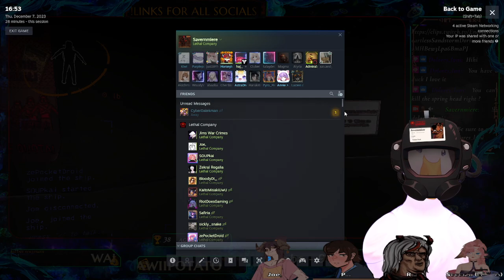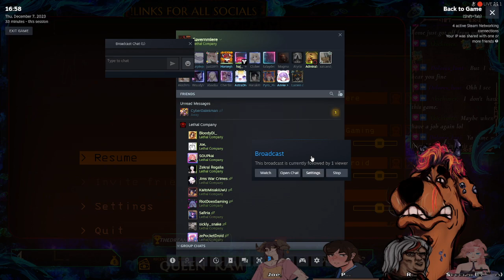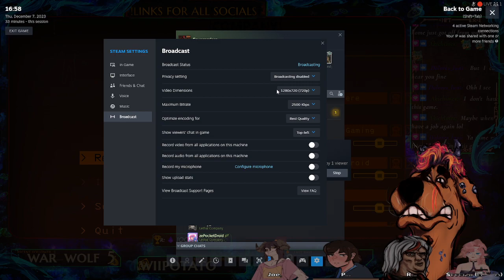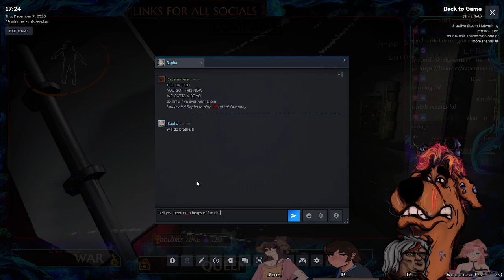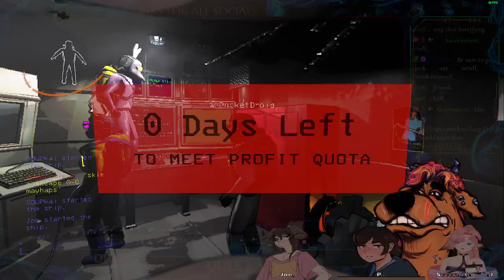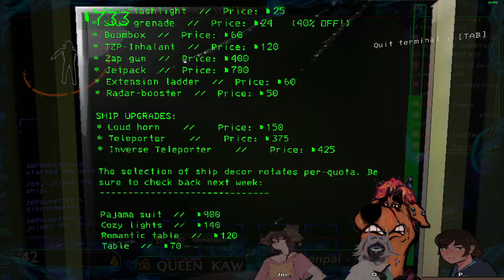goofy lethal clips & then back to the company